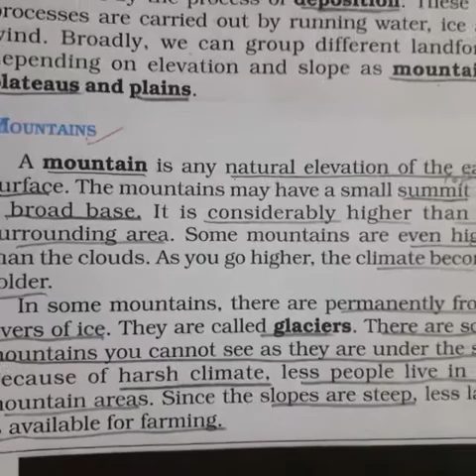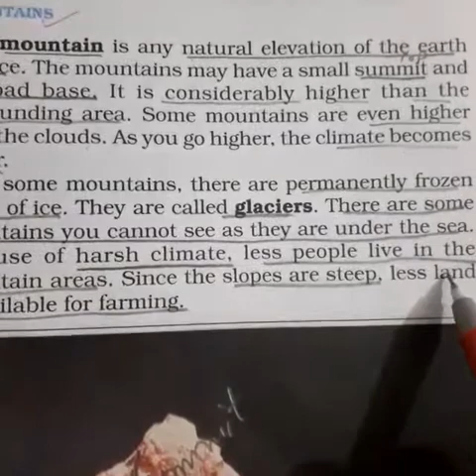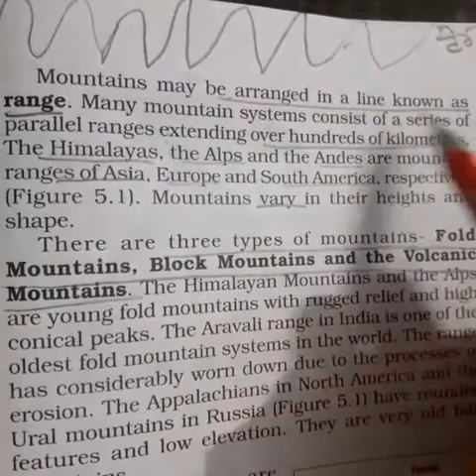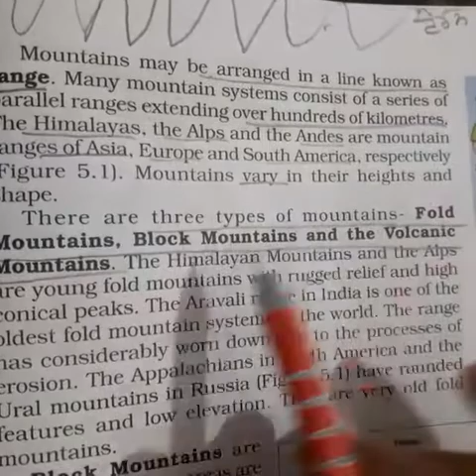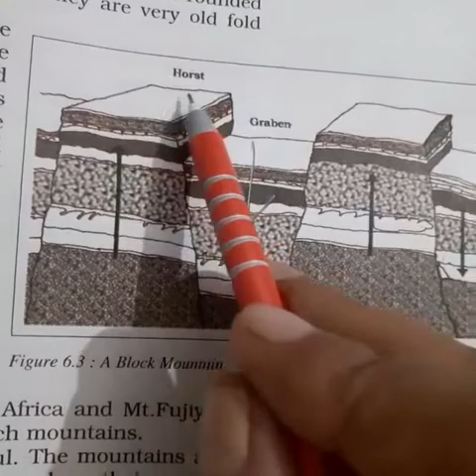Major landforms of the earth class 6 in english | Video 2 | class 6 geography chapter 6 geography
Major landforms of the earth class 6 in english | Video 2 | class 6 geography chapter 6 | geography online class | Lots Of Tutorials